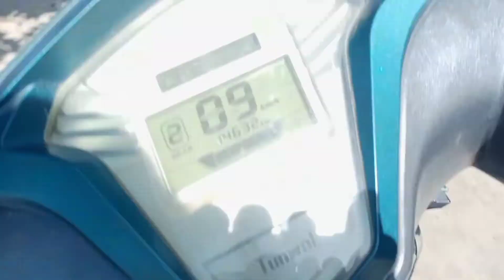શું કરવા થી સો બ્રાહ્મણ જમાડવા નું પુણ્ય મળે અમે એ કર્યું આજે ||ભાણેજ